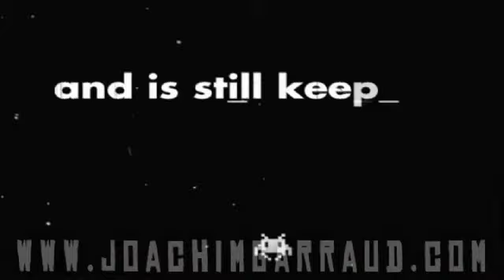Making of Invasion (spanish)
Making of Invasion - short version (spanish)